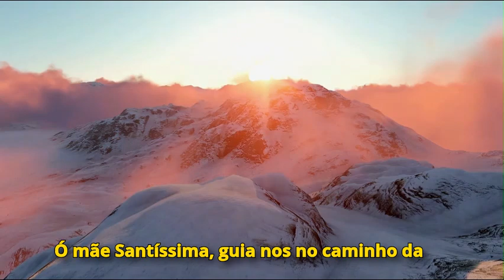Novena de Nossa Senhora Rainha Dia 8 - Oração pela Paz Mundial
Nossa Senhora Rainha, neste oitavo dia da nossa novena, voltamo-nos para ti pedindo pela paz mundial. Tu que és Rainha da Paz, intercede por todas as nações, especialmente aquelas que estão em conflito e sofrimento.

Querida Mãe, ajuda-nos a ser instrumentos de paz em nossas comunidades e no mundo. Que teu amor e tua misericórdia inspirem líderes e governantes a buscar a reconciliação, o diálogo e a justiça. Desata os nós do ódio, da violência e da intolerância que afligem nosso mundo.

Nossa Senhora Rainha, protege aqueles que são vítimas de guerras, perseguições e injustiças. Concede-lhes a graça da esperança e da resiliência. Que, por tua intercessão, possamos construir um mundo onde a paz e a harmonia reinem, refletindo o Reino de Deus aqui na terra.

Ó Mãe Santíssima, guia-nos no caminho da paz e da fraternidade. Que tua realeza seja um sinal de esperança para todos os povos, lembrando-nos que, com a ajuda de Deus, podemos superar todas as divisões e construir um futuro melhor para todos. Amém.